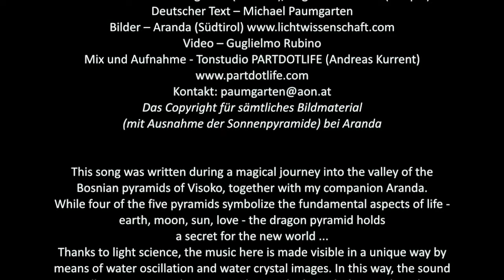Visoko - Tal der bosnischen Pyramiden - Michael Paumgarten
Dieses Lied entstand im Zuge einer magischen Reise ins Tal der bosnischen Pyramiden von Visoko, zusammen mit meinem Weggefährten Aranda.
Während vier der fünf Pyramiden die Grundaspekte des Lebens symbolisieren - Erde, Mond, Sonne, Liebe - birgt die Drachenpyramide ein Geheimnis für die neue Welt…
Dank der Lichtwissenschaften wird die Musik hier, mittels Wasserschwingungs- und Wasserkristallbildern, in einzigartiger Weise sichtbar gemacht. So kann der Klang in all seinen Aspekten nicht nur über die Ohren sondern als Farbe, Struktur, Form und Wesenheiten auch über die Augen aufgenommen werden. Die Faszination und Schönheit dieser Verschmelzung können sich hier in ihrer vollen sinnlichen Bandbreite entfalten.
Eingebettet ist das Lied in zwei bedeutende vedische Mantren, das Vyahruti und das Om Tryambakam. Beim Feuerritual handelt es sich um das Vedische Agnihotra Feuer.

Musik – Michael Paumgarten /Guglielmo Rubino
Deutscher Text – Michael Paumgarten

Stimmen – Michael Paumgarten/Eva Maria Egarter, Mihael Strniša
Rohrflöte – Wolfgang Puschnig
Arrangements - Guglielmo Rubino

© für sämtliches Bildmaterial (m. A. d. Sonnenpyramide) bei Aranda

Vyahruti
Ich ehre die Erde, die Agni (dem Herrn des heiligen Feuers) untersteht. Ich gebe mich Ihm hin. Ich ehre den Raum, der Vayu (dem Herrn des kosmischen Atems) untersteht. Ich gebe mich Ihm hin. Ich ehre den Himmel, der Surya (dem Herrn des höchsten Lichts, der alles erschaffen hat) untersteht. Ich gebe mich Ihm hin. Ich ehre die Erde, den Raum und den Himmel, die alle Prajapati (dem Schöpfer aller Lebewesen) unterstehen. Ich gebe mich Ihm hin.

1.Oh dir, großer Drache, wollen Dank sagen wir,
Dass du behütet und beschützt hast, die anderen vier,
Jetzt breite deine Schwingen, entfalte deine Kraft,
Speie das Feuer ins Wasser, jetzt Neues du schaffst!
2.Ich danke dir von Herzen, liebes Mütterchen mein,
Für alles, was du schenkst mir, Tag aus und Tag ein,
Wie herrlich es ist, wenn die Erde ich wieder spür´,
Wenn ich merke, was mir gefehlt hat, mich nicht mehr verlier´…
3.Oh Mondin, wie soll ich mich dir auch entziehn,
Bist weich, tief und mystisch, geheimnisvoll schön,
Oh hilf allen Menschen zu entdecken den Raum,
Den jeder in sich hat, muss nur ganz still hinschaun…
4.Den Frieden legst du Sonne über die ganze Welt,
Durch dich spüren jetzt alle, was Gewicht hat, was zählt,
Bist meine Tür hin zur Quelle, zu meinem Vater bringst du mich,
Oh Sonne, du meine Mitte, mein ewiges Licht!
5.Oh Göttin der Liebe, du mächtigster Traum,
Nur du lehrst uns achten, den heiligen Raum!

O Herr, Ich verehre dich durch das heilige Feuer, dessen süßer Duft alle drei Sphären des Universums (Erde, Raum und Himmel) durchdringt und alles nährt, um Fülle und Wohlbefinden zu erschaffen. Lass mich durch Agni mit der allmächtigen Kraft verbunden sein, durch dessen Gnade allein ich von den Fesseln meiner eigenen Handlungen befreit werden kann. Wie die Frucht von der Ranke, so erlöse mich vom Tod und gewähre mir den Nektar der Unsterblichkeit.

I honor the earth that is under Agni (the lord of the sacred fire). I surrender to Him. I honor the space that is under Vayu (the lord of the cosmic breath). I surrender to Him. I honor heaven, which is under Surya (the lord of the highest light who created everything). I surrender to Him.
I honor the earth, space and heaven which are all subject to Prajapati (the creator of all living beings). I surrender to Him.
1.Oh you, great dragon, we want to say thank you,
That you guarded and protected the other four,
Now spread your wings, develop your strength,
Spit fire into the water, now you create the new!
2.I thank you from the bottom of my heart, my dear little mother,
For everything you give me, day in and day out,
How wonderful it is when I feel the earth again
When I notice what I've missed, don't lose myself anymore.
3.Oh moon, how shall I withdraw myself
Soft are you, deep and mystical, mysteriously beautiful,
Oh, help all people to discover the space within themselves,
by looking deep in quietness
4.Oh sun, you cover the whole world with peace,
Through you, everyone now feels what has weight, what matters,
You are my door to the source, you bring me to my father,
Oh sun, you my center, my eternal light!
5.Oh goddess of love, you most powerful dream,
Only you teach us to respect the sacred space!

O Lord, I worship you through the sacred fire, whose sweet scent permeates all three spheres of the universe (earth, space, sky) and nourishes everything to create abundance and well-being. Let me be connected to the almighty power through Agni, through whose grace alone I can be released from the chains of my own actions. Like the fruit from the vine, deliver me from death and grant me the nectar of immortality.
Transl: Mark Tolson